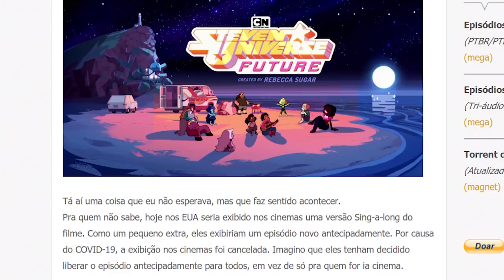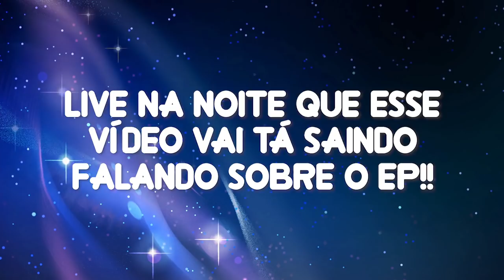DA NEGAÇÃO A VINGANÇA - HOMEWORLD BOUND (Talking Fast)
⭐️●AminoSU: SenhorCometa